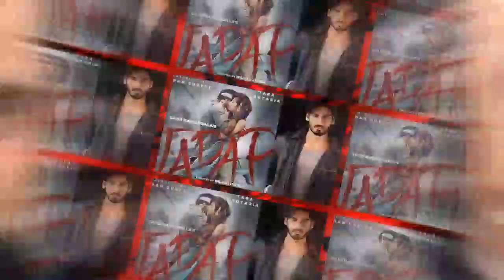PUBLIC REVIEW REACTION TUMSE BHI ZYADAZ TADAP,Ahan Shetty, Tara Sutaria ,Pritam, Arijit Singh